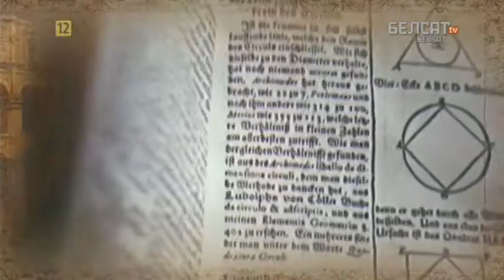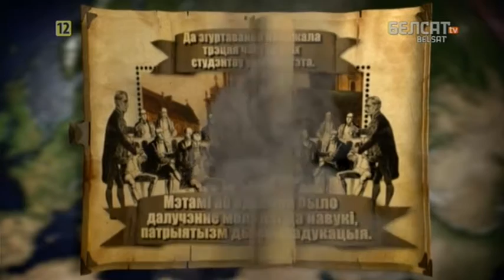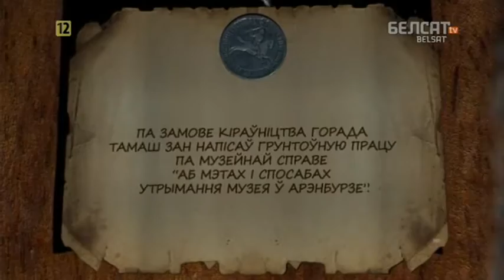Гісторыя пад знакам Пагоні. 145 Тамаш Зан